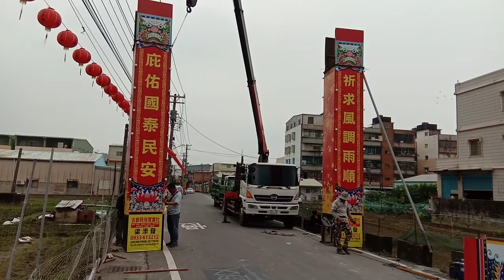2020庚子年林園龔厝三清殿三朝祈安清醮大典{前置作業撘設城門牌樓 側柱}03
國11/14